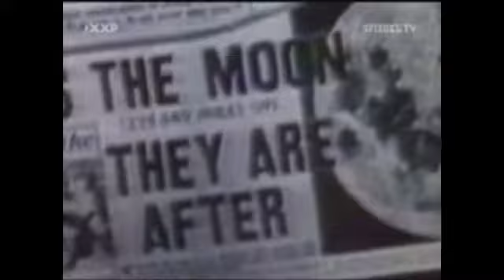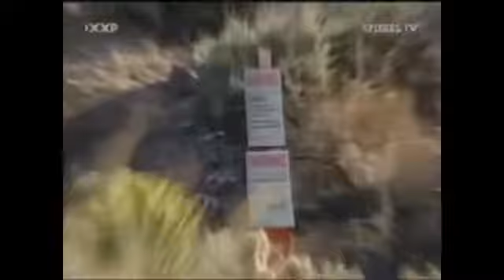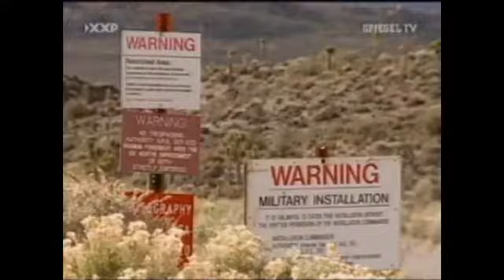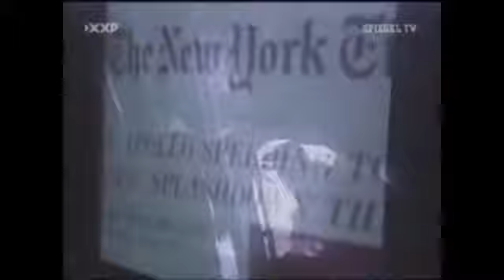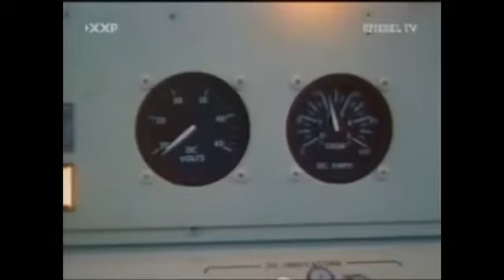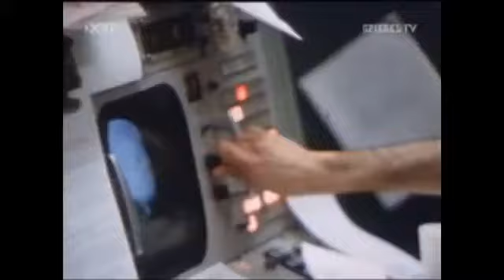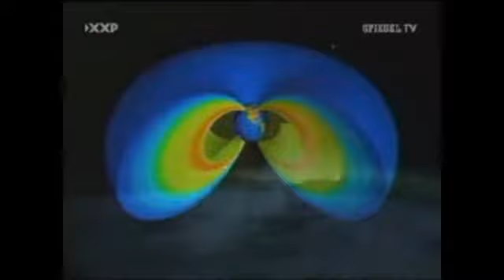Spiegel TV Spezial - Mondlandung Fake (Doku Fälschung der Mondlandung)